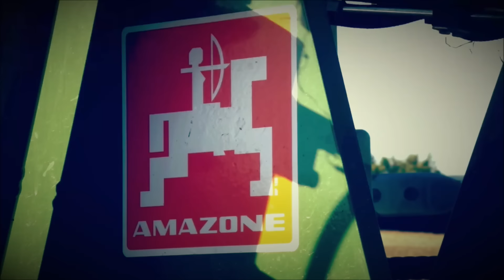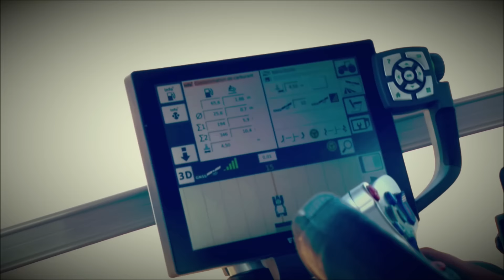FENDT 936 vario au déchaumage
désolé pour le retard mais en se moment je n'est pas trop de thèmes de vidéo a faire, je vous propose une petite vidéo de déchaumage avec le tracteur FENDT 936 Vario